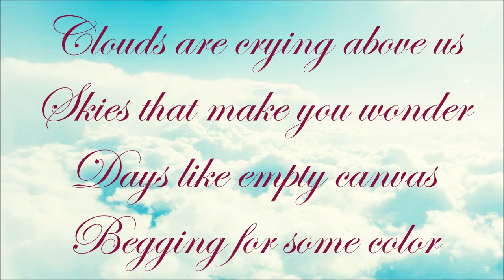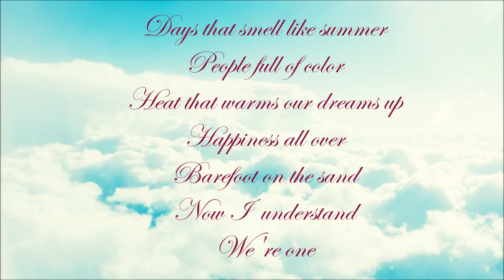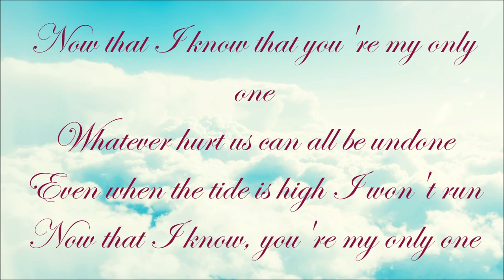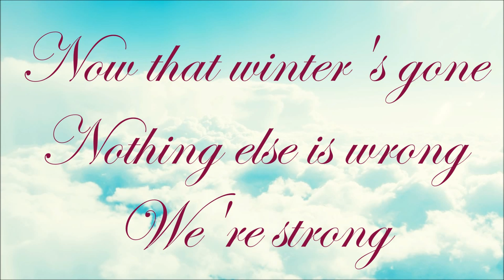Demy - All That I Need (Lyrics)